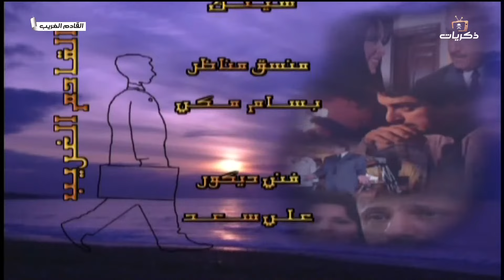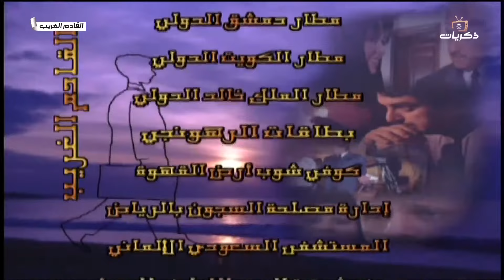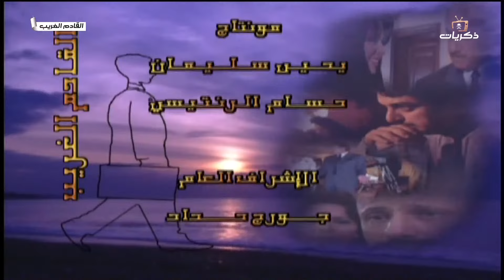مسلسل القادم الغريب الحلقة العاشرة